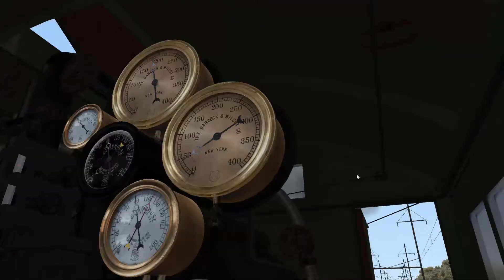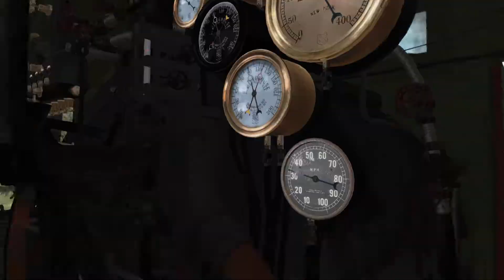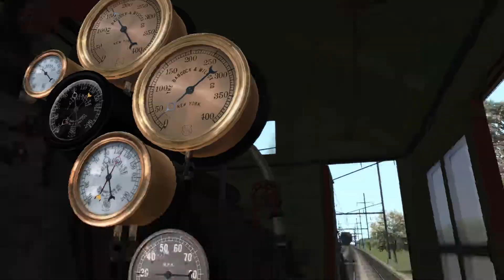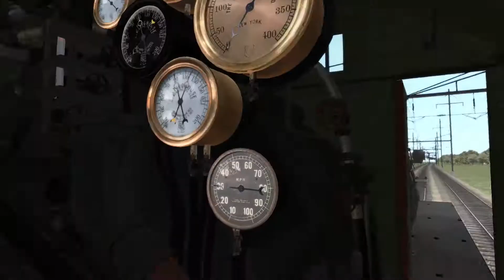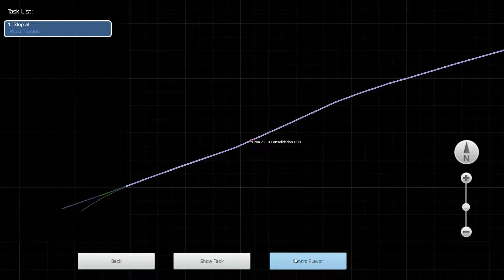Lima Engine Cab Ride